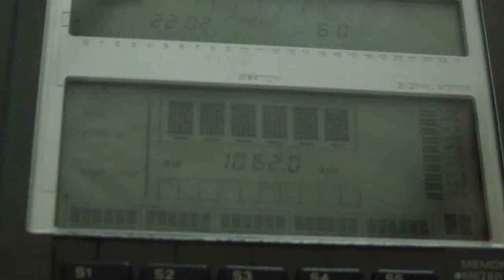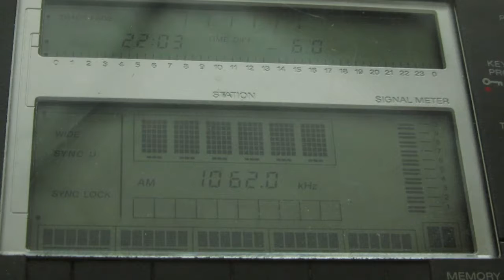[DISTANCE ~200KM] NEWSTALK ZB [WANGANUI, 1KW] — 1062 AM — [14 JAN. 2018 22.03 NZT]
Date: 14 Jan., 2018
Local Time: 22.03
Frequency: 1062 kHz
QTH: New Zealand, Hira
Ant.: LW more or less 80 metres
RX: SONY ICF SW 77